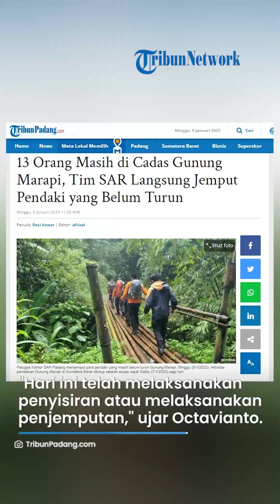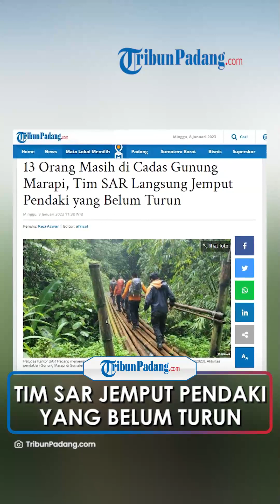13 Orang Masih di Cadas Gunung Marapi, Tim SAR Langsung Jemput Pendaki yang Belum Turun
TRIBUN-VIDEO.COM, PADANG - Tim SAR menjemput pendaki yang masih berada di kawasan Gunung Marapi, Provinsi Sumatera Barat (Sumbar), Minggu (8/1/2023).

Aktivitas erupsi Gunung Marapi terpantau pada Sabtu (7/1/2023) sejak pagi hari.

Akibatnya para pendaki dan pengunjung dilarang untuk naik ke atas gunung, sedangkan yang sudah di atas diminta untuk segera turun.

Hal itu disampaikan oleh Kepala Seksi Operasi dan Siaga Kantor SAR Padang, Octavianto.

"Perkembangan operasi SAR bencana erupsi Gunung Marapi di Sumbar, telah memasuki hari ke-2," kata Octavianto.

Ia menyampaikan, perkembangan operasi SAR telah turunkan petugas bersama-sama untuk melakukan penjemputan terhadap pendaki yang masih di atas gunung.

"Basarnas dibantu oleh BKSDA, kemudian pengelola TWA Gunung Marapi, potensi SAR dan lainnya.

Hari ini telah melaksanakan penyisiran atau melaksanakan penjemputan kepada pendaki yang masih berada di sekitaran Gunung Marapi yang mengalami erupsi," kata Octavianto.

Kata dia, erupsi Gunung Marapi ini terjadi sejak Sabtu (7/1/2023).

Oleh karena itu, petugas gabungan bersama-sama menjemput para pendaki agar turun.

"Lokasi di jalur Proklamator. Tercatat ada 47 pendaki di atas, dan sebagian sudah turun ke bawah untuk menghindari hal yang tidak diinginkan," katanya.

Ia menyebutkan, sebanyak 37 orang pendaki telah turun sampai pagi hari ini, tiga orang akan turun, sedangkan sisanya 13 orang masih berada di Cadas Gunung Marapi.

"Tidak ada korban jiwa dalam kejadian ini, dan tim masih berupaya menempuh ke arah puncak atau Cadas. Kita dari tim SAR menuju lokasi dini hari tadi," pungkasnya.

Artikel ini telah tayang di TribunPadang.com dengan judul 13 Orang Masih di Cadas Gunung Marapi, Tim SAR Langsung Jemput Pendaki yang Belum Turun,
Penulis: Rezi Azwar | Editor: afrizal